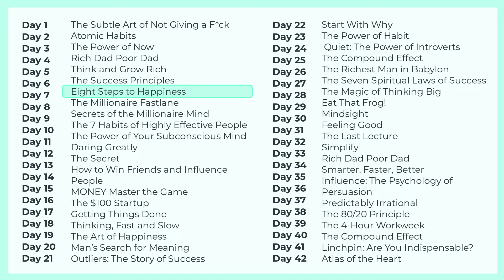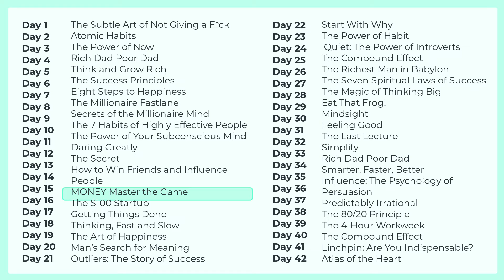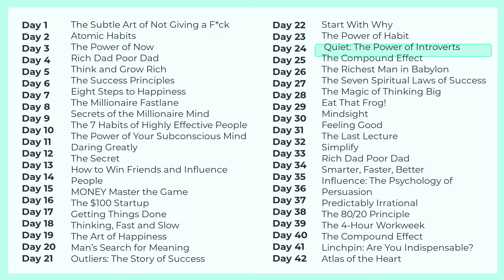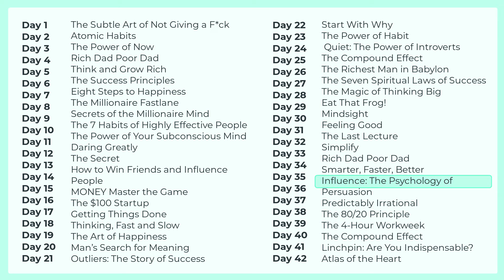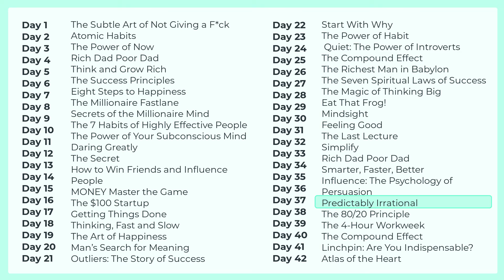Top 42 Self Help Books - 42 Days Of Self-Development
Welcome to Top 10 Amazing. And today, we're coming to: Welcome to Top 10 Amazing. And today, we come to: Top 42 Self Help Books, to help you develop yourself in 42 days! Here begins!

Did we miss one of your favorites? Be sure to leave your favorite one in the comments.

Picture from Unsplash, Pixabay & Pexels